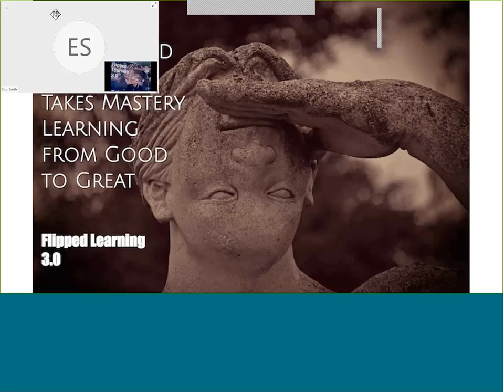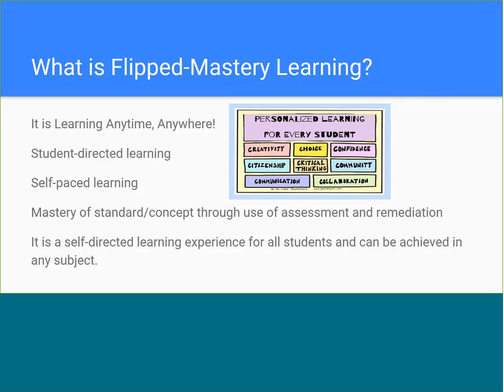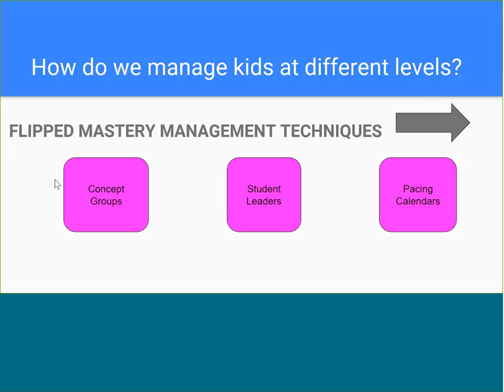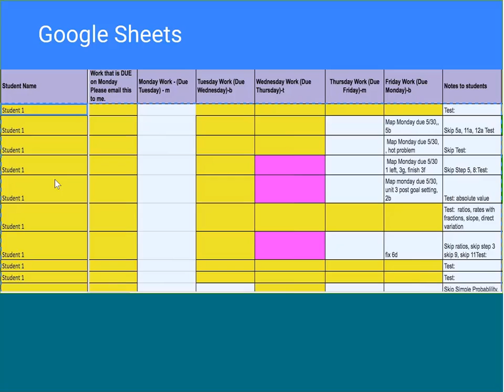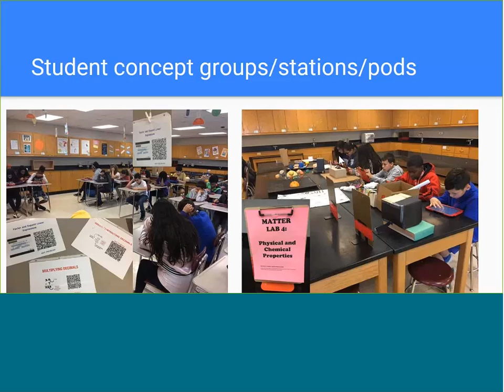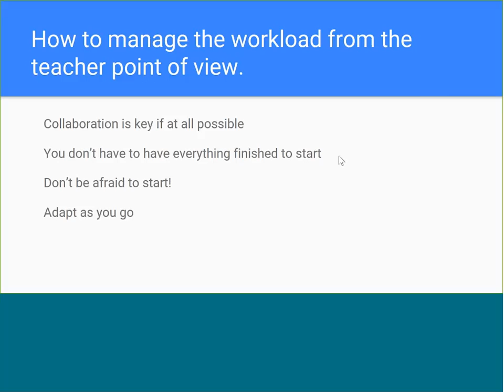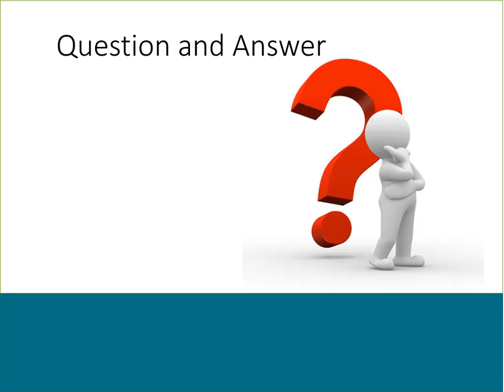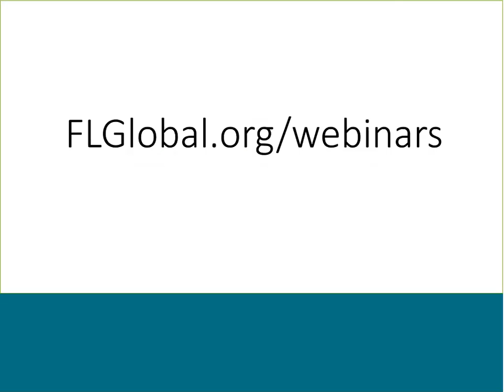How Flipped Learning Takes Mastery Learning from Good to Great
Join experts Lisa McCauley, Lori Johnson, and host Jon Bergmann as they share how Flipped Mastery can take a classroom from good to great.